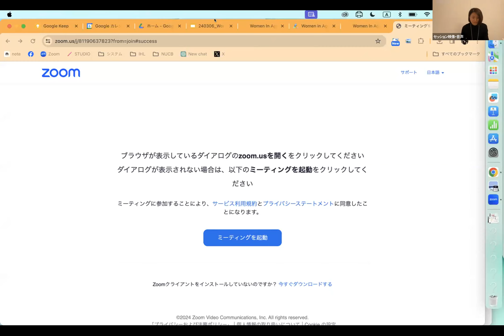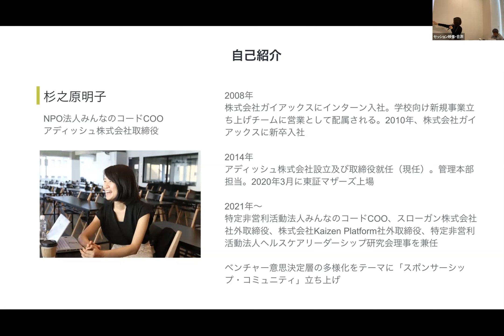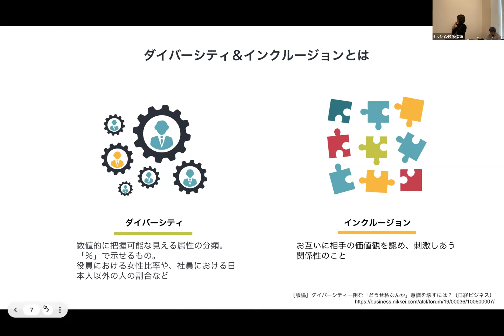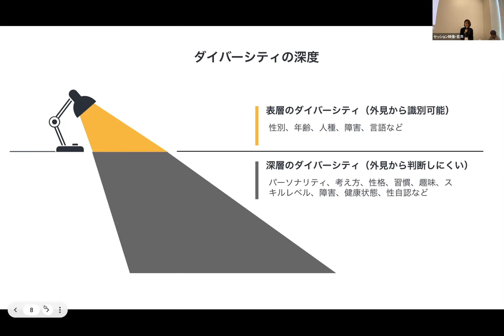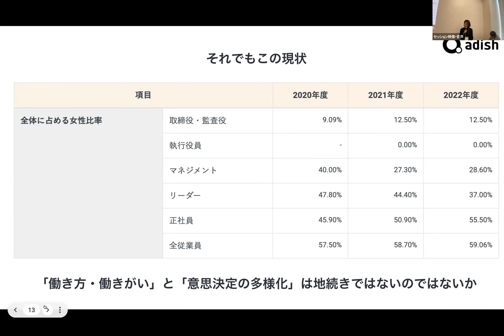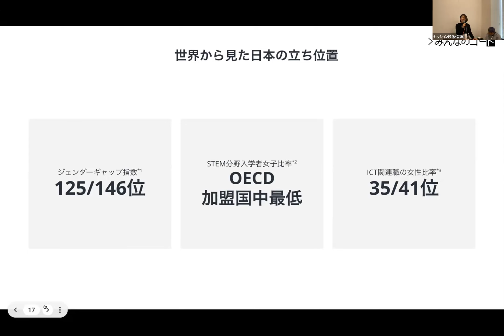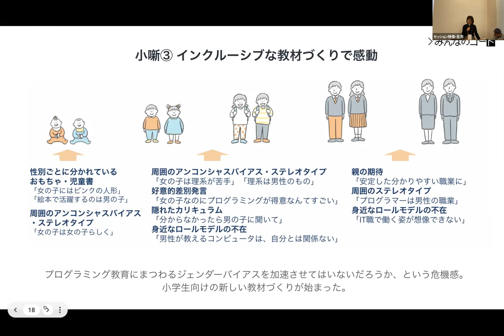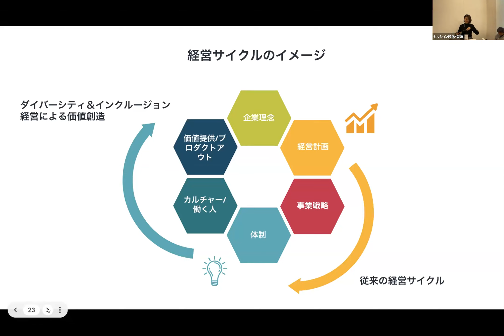D&Iをチーム事にするために出来ること - Akiko Suginohara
"私はいま、以下の切り口からダイバーシティ経営に体当たりしています。
①複数のベンチャー企業で、意思決定層の多様化
②みんなのコードというNPOで、テクノロジー領域のジェンダーギャップ解消

いまでこそD&Iに取り組んでいると自信を持って言えますが、
ほんの数年前まで、意思決定層に女性が少ないことや、理系分野に女性が少ないことに違和感を持たずに生きていました。

いざD&Iに取り組もうとすると、例えば①においては、こんな意見や質問をもらいました。
「業績にどんな影響があるの？」
「いまのままでも裁量を持って働けてます」
「管理職になりたがる女性がいません」
「母集団が男性のほうが多いので、そもそも女性がいません」
「女性だけ、というのは違和感」
「男性管理職を減らす基準を設けるということ？」
「他にもっとやることありますよね」

いやー・・・時差がすごい。

そして、D&Iを勉強すればするほど、歪みが生まれる構造を考えずに意思決定してきた自分が恐ろしくてたまらないのです。

なぜダイバーシティに取り組む必要があるか。
それは本当に企業成長につながるのか。
組織やプロダクトを通じて社会を良くできるか。
すぐに状況は変わらないけれど、今日から出来ることはあるか。

こんなことを、皆さんと一緒に考えるきっかけになったらいいなと思います。"